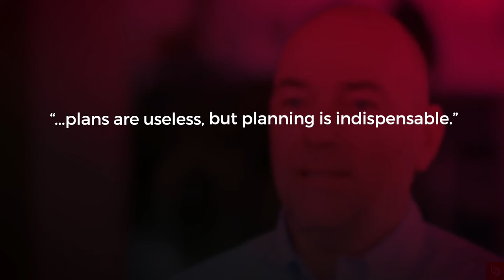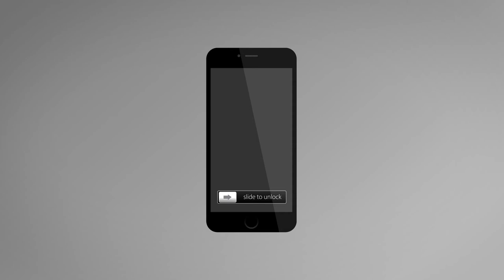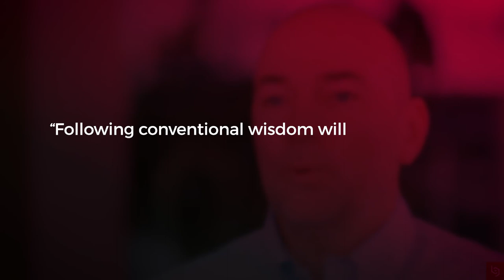Radical Innovation - Design Defined | Bresslergroup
Radical innovation transforms how companies engage with the marketplace. It alters relationships with customers and suppliers and creates entirely new product categories. Radical innovation is a delicate balance of science, business, and imagination. The latter allows companies to envision future technologies and the opportunities they’ll create for novel ideas and products. Find out from Senior Technical Director, Mechanical Engineering, Kurt Dammermann, what helps inspire radical innovation and how to foster a culture that encourages it.

ABOUT DESIGN DEFINED
Our Design Defined series consists of quick takes on our favorite product design principles with a Bresslergroup strategist, researcher, designer, or engineer as your guide.

For more design principles, download the FREE Design Defined, vols. 1 and 2, eBooks

ABOUT BRESSLERGROUP
Bresslergroup, is an insight-driven product innovation firm whose strategists, researchers, engineers & designers are trusted to solve inspiring product design and development challenges.